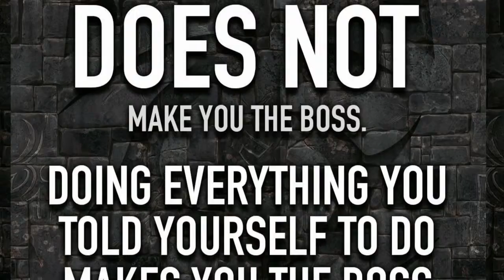Quick Fast Chest Day Work Out With The Beast Big Ben